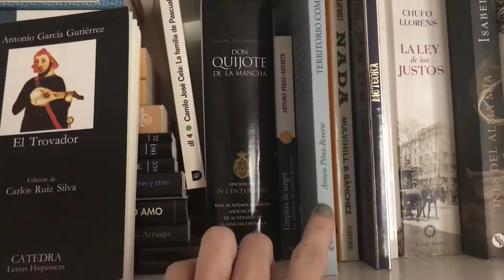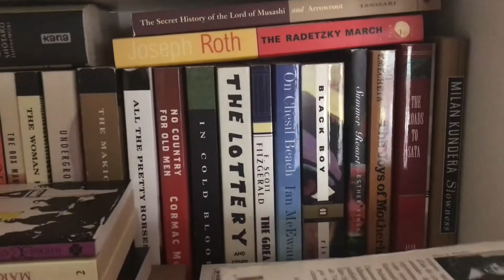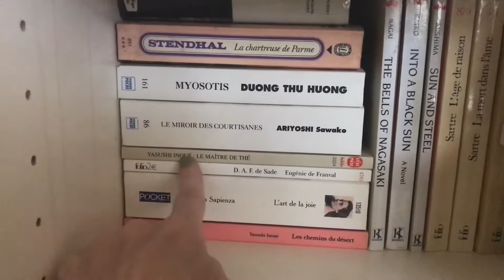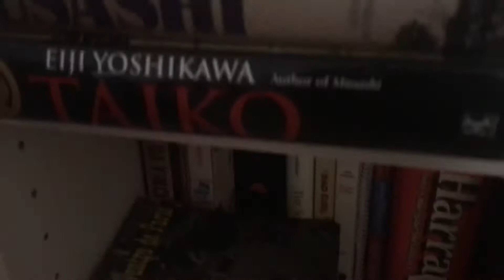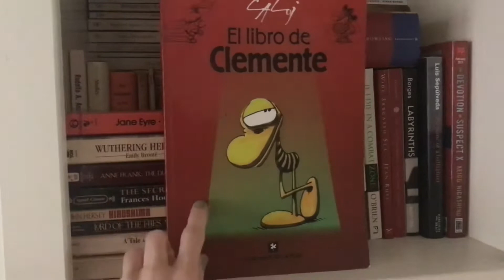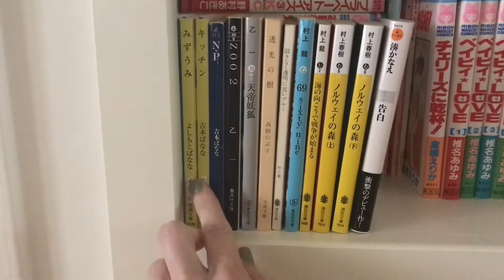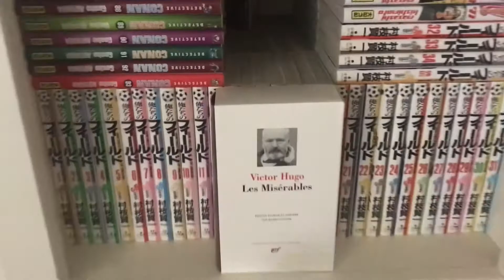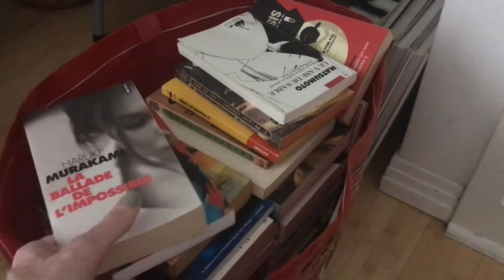My Texas Bookshelves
The books I left back in Texas.